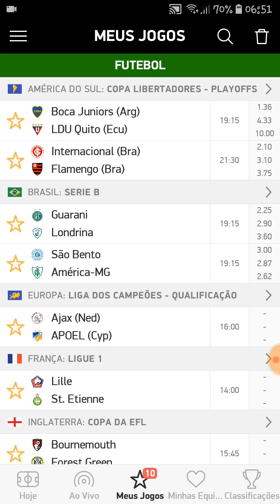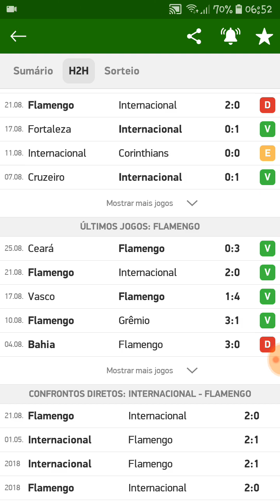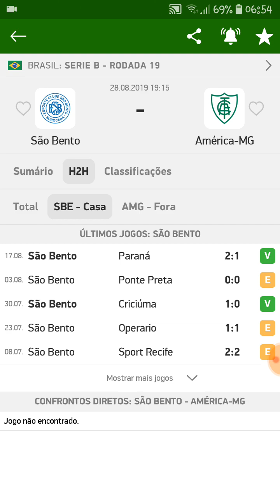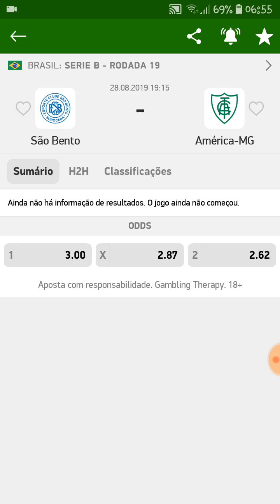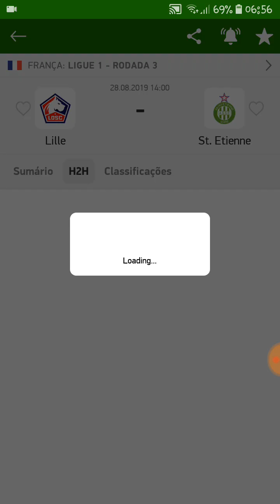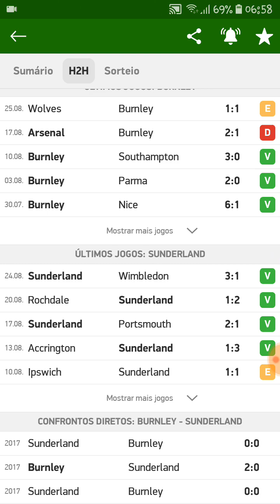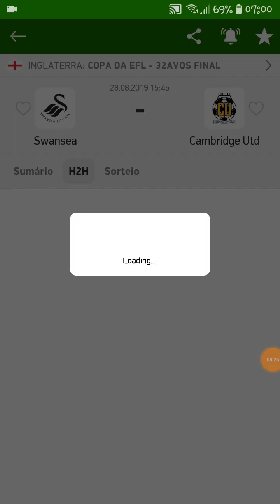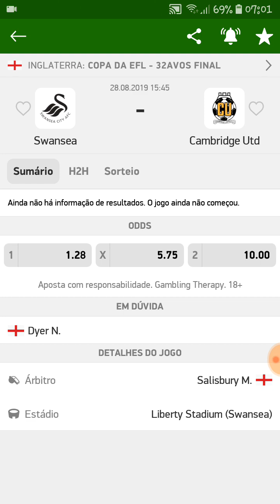Palpites De Futebol Para Hoje 28/08/2019